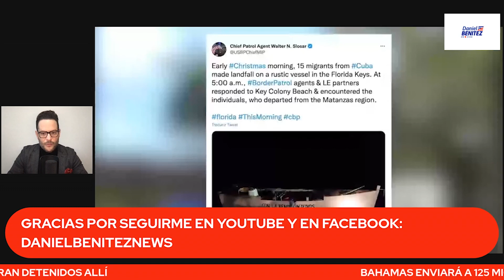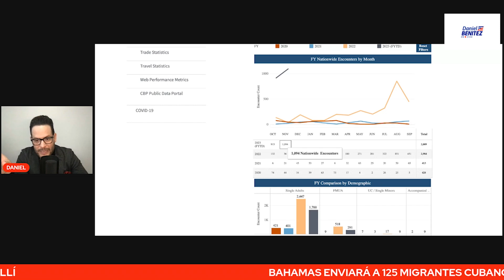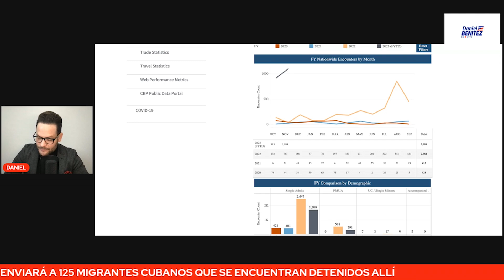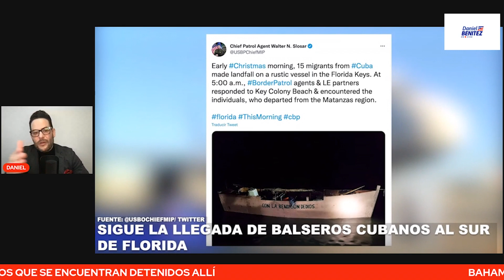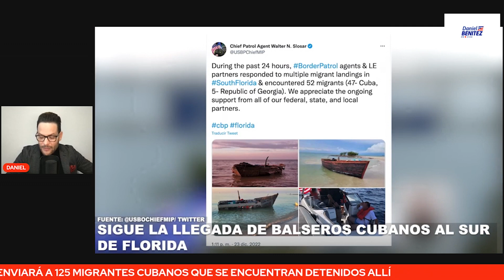CONOZCA: MÁS DE 1000 BALSEROS CUBANOS LLEGARON A COSTAS DE FLORIDA EN NOVIEMBRE, RÉCORD PARA UN MES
EN EL MES DE NOVIEMBRE SEGÚN LA PATRULLA FRONTERIZA MÁS DE 1000 BALSEROS CUBANOS LLEGARON A COSTAS DE FLORIDA EN NOVIEMBRE, RÉCORD PARA UN MES.